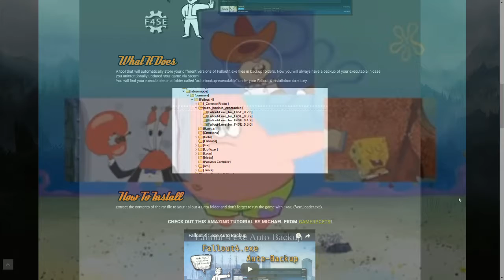Fallout 4 Moders Save the day again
Thank god for this so ya outside the mods that will never be updated again and now have minor bugs and removed alot ether way i can use most of my faves and not worry about them breaking it. im also looking into if Creation Club can be removed completely  from the game i dont think it can from what iv found but theres some talk of people blocking it from showing up in the game not allowing updates if i figure it out ill update this. i forgot to remove in game music so might get a CC for that oh ya get ready for game play with no background music in some games i have to because of CC